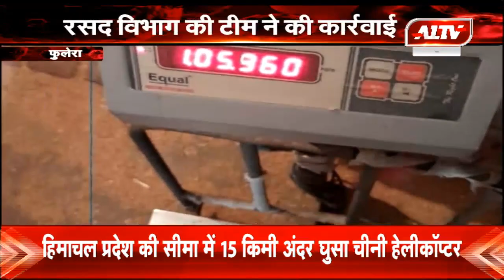फुलेरा : गरीबों के राशन पर डाका